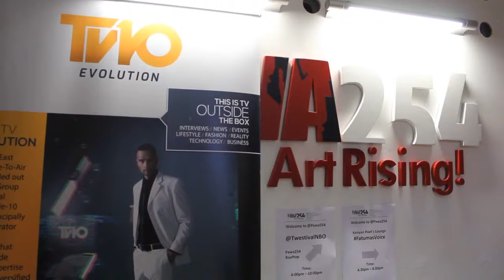H_art the Band perfom Uliza Kiatu Live at FatumasVoice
Members: Wachira Gatama- G.T[spoken word artist/poet/freestyler/artist/fashionista/actor] Kenneth Muya- Kenchez[guitarist/singer/fashionista/poet/actor] Mordecai Mwini- ASAP[spoken word artist/poet/singer/artist/fashionista/ac